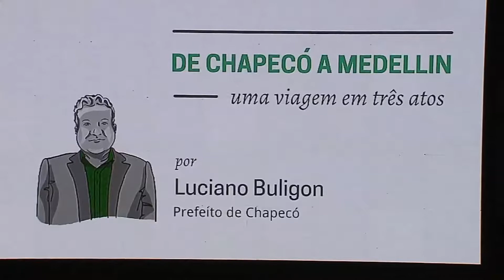Jornal da Tarde - Chapecó sedia o Seminário Mercosul Cidadão - 30/11/17